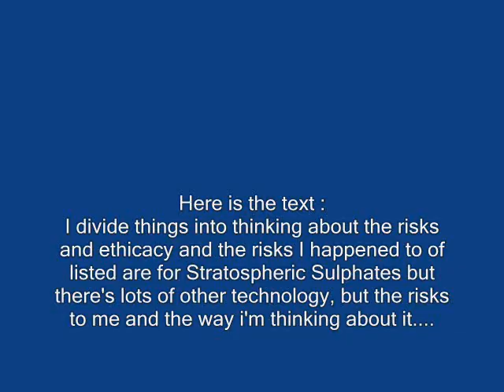Weather Modification Report - David Keith explains the consequences of Geo Engineering - Subtitled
David Keith explains the consequences of Geo Engineering - With Subtitles - Please let me know if the subtitles are out of synch, thanks..

YOUR GOVERNMENT IS NOT TELLING YOU EVERYTHING :
PLEASE RESEARCH AND MAKE YOURSELF AWARE OF:

Morgellons
The Regulation of Geo Engineering - 221

Search U.S. Patent site with number :
www. patft.uspto.gov/netahtml/PTO/srchnum.htm
2550324 - April 24, 1951 - Process For Controlling Weather
3518670 June 30, 1970 - Artificial Ion Cloud
3813875 - June 4, 1974 - Rocket Having Barium Release System to Create Ion Clouds In The Upper Atmopsphere
4042196 - August 16, 1977 - Method and apparatus for triggering a
4653690 - March 31, 1987 - Method of producing cumulus clouds
5628455 - May 13,1997 - Method and apparatus for modification of supercooled fog
5984239 - November 16, 1999 - Weather modification by artificial satellite
6056203 - May 2, 2000 - Method and apparatus for modifying supercooled clouds
6315213 - November 13, 2001 - Method of modifying weather
Original Eastlund HAARP Patent 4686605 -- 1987
5159703 -Silent subliminal presentation system